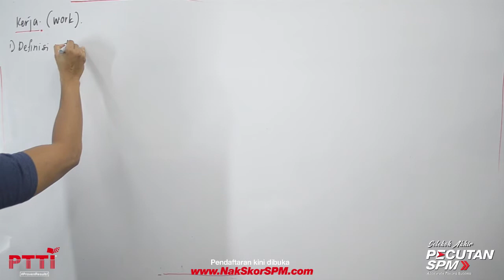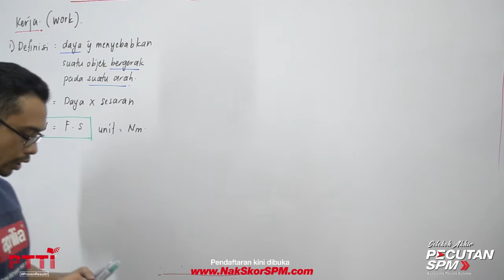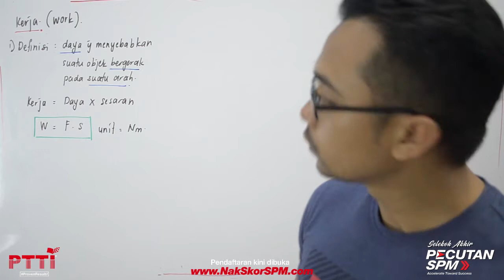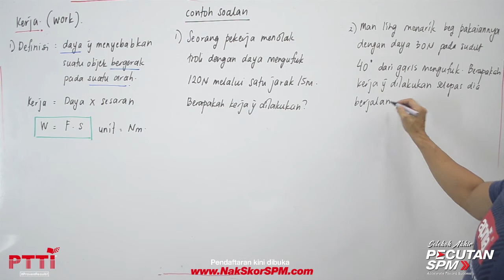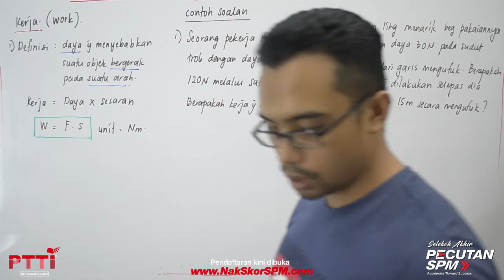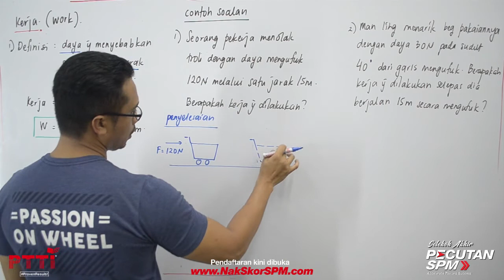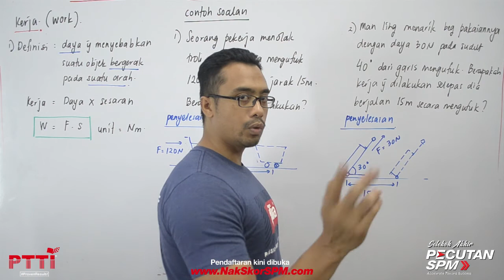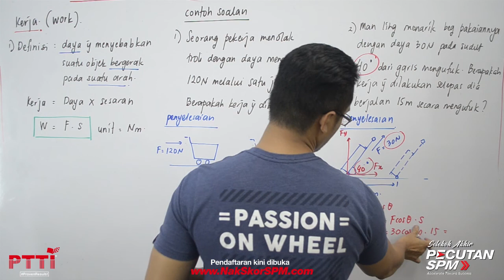PTTI FIZIK SPM - Kerja